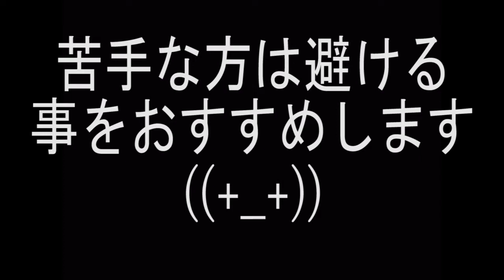【やや閲覧注意】ペットボトル製の罠を海に仕掛けた結果・・・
※注意
密集系や生き物系のちょっぴり閲覧注意レベルの動画です。
苦手な方は避けて下さい(+o+)

友人と海へ釣りに行った際にペットボトルで作った罠に生スルメイカを入れて1時間ほど海に放置した結果・・・
ある生き物が大量に入っていました・・・((+_+))